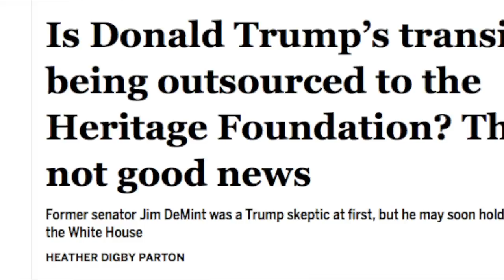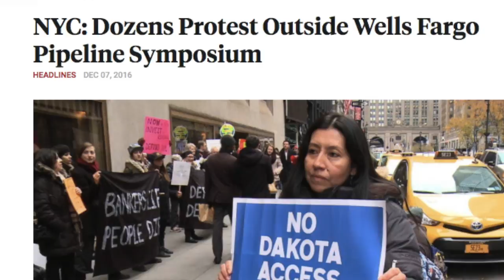TRCC - Cowardly Democrats and Brave Water Protectors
As Nancy Pelosi comes up with plans to lose again in four years, Standing Rock protesters keep fighting and winning against all odds. Also, Trump outsources his brain to people who have even worse ideas than he does.